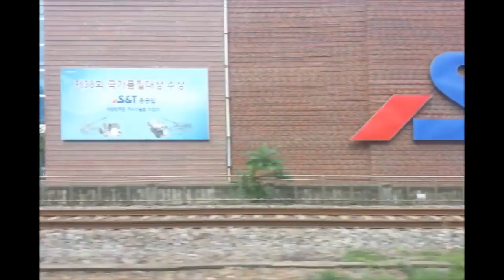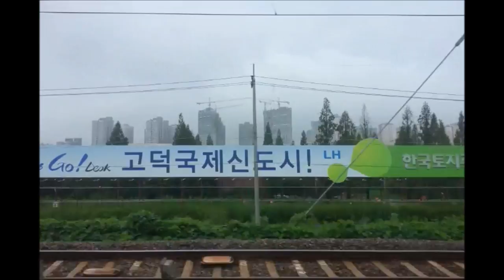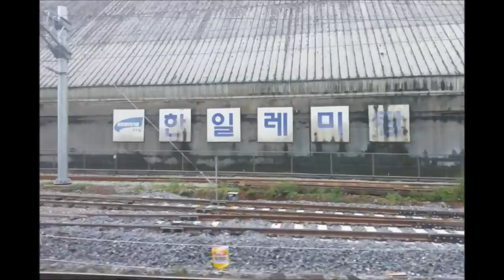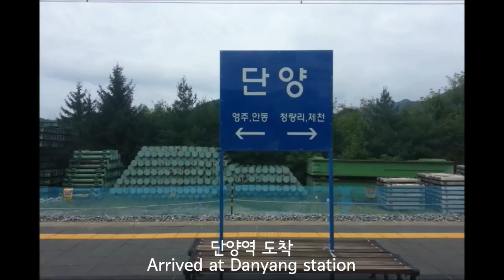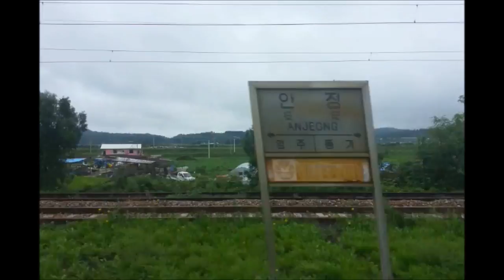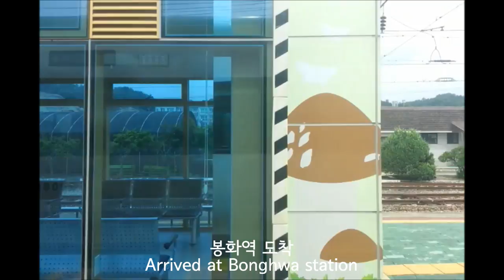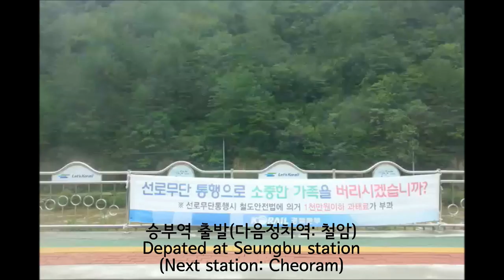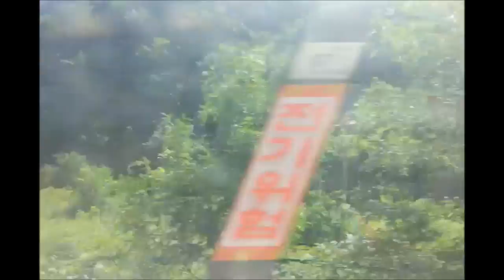[중부내륙순환열차] 서울-철암 주행영상([O-train] Seoul-Cheoram)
열차: 철암행 중부내륙순환열차(O트레인) 4851열차
(O-train bound for Cheoram #4851)
정차역: 서울, 영등포(12:11), 수원(35:10), 천안(1:03:52), 오송(충북선)(1:29:28), 청주(1:35:28), 충주(2:21:36), 제천(2:45:58), 단양(3:01:17), 풍기(3:17:17), 영주(3:29:37), 봉화(3:43:36), 춘양(4:02:23), 분천(4:21:46), 양원(4:30:47), 승부(4:35:20), 철암
(Station: Seoul, Yeongdeungpo(12:11), Suwon(35:10), Cheonan(1:03:52), Osong(Chungbuk Line)(1:29:28), Cheongju(1:35:28), Chungju(2:21:36), Jecheon(2:45:58), Danyang(3:01:17), Punggi(3:17:17), Yeongju(3:29:37), Bonghwa(3:43:36), Chunyang(4:02:23), Buncheon(4:21:46), Yangwon(4:30:47), Seungbu(4:35:20), Cheoram)